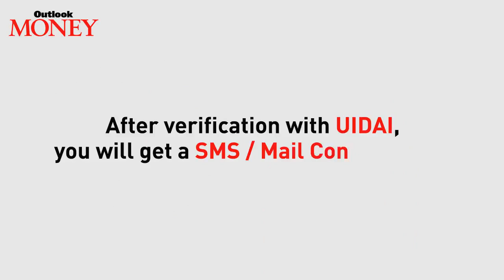Aadhaar Linking to LIC Policy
Link your Aadhaar with your LIC policy with these simple steps.